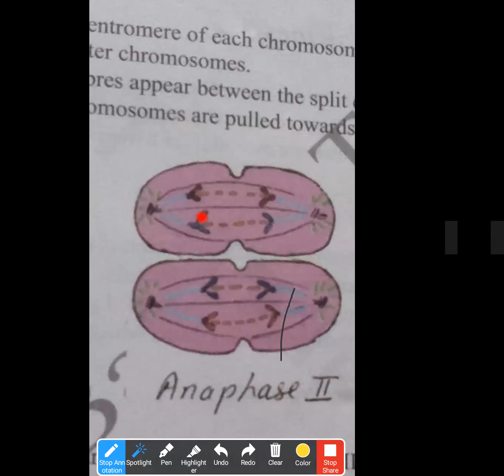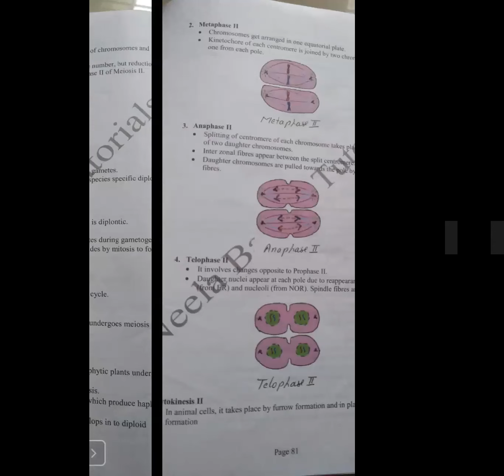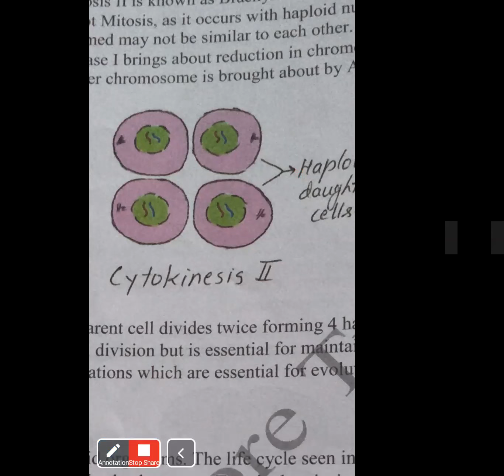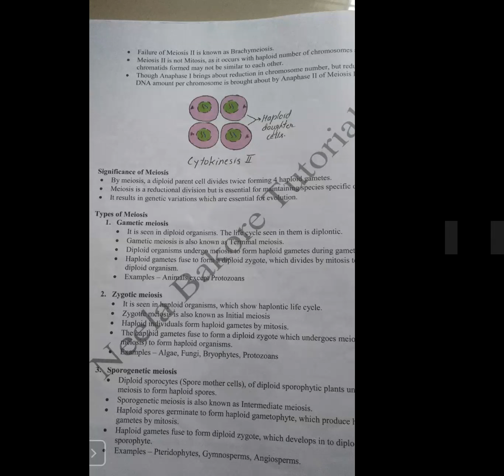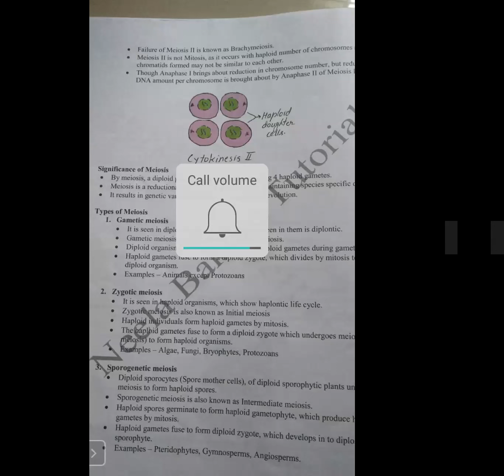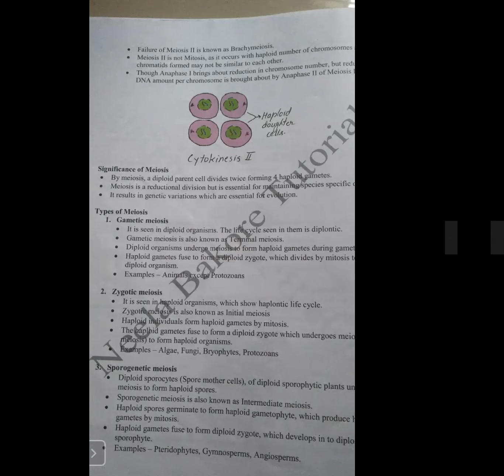Biology Two 24 06 2020